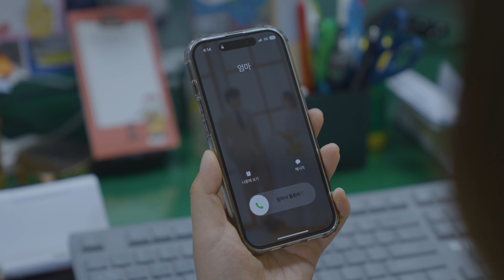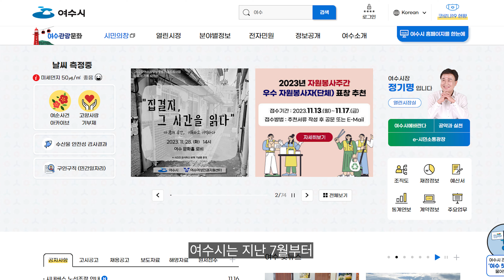[김PD의 대행사] 진상민원 김PD '화요야간행복민원실' 이용은 어때? (화요야간행복민원실은 여수시청 1층 행복민원실에서만 운영됩니다)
진상민원으로 돌아온 김PD
도대체 무슨 일 때문일까요?
궁금하신 분들은 영상을 꼭! 시청해주세요~

[참고 : 인감증명서와 본인서명사실확인서는 무인민원발급기 발급 불가]